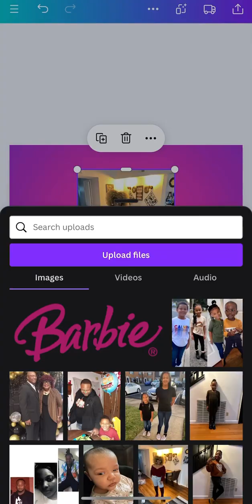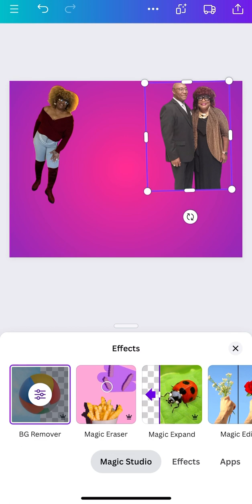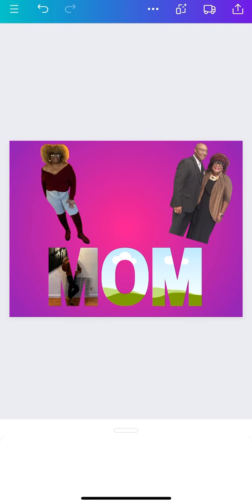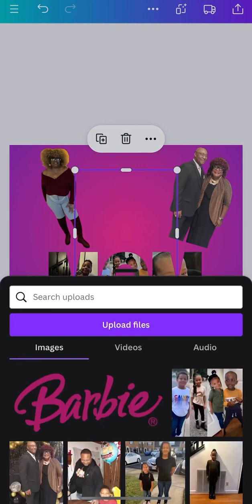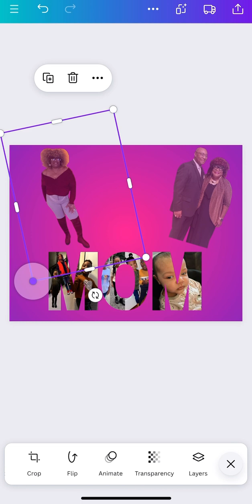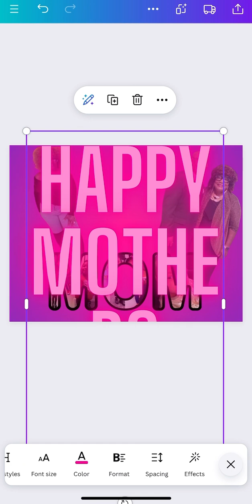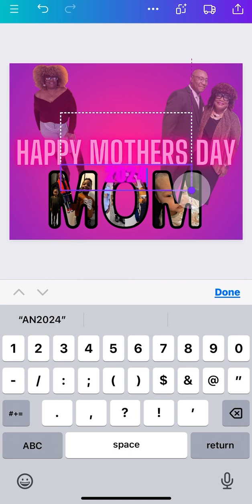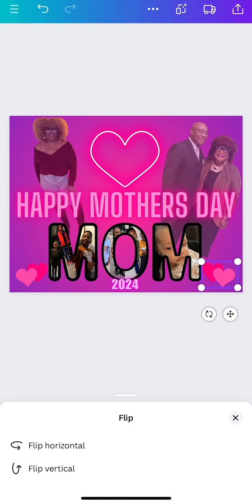mom photo frame tutorial be sure to subscribe